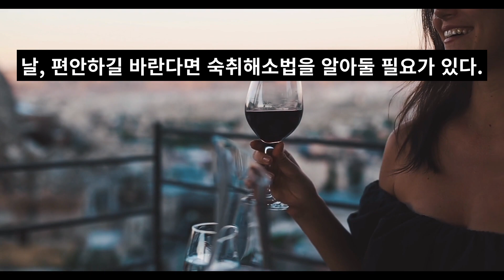숙취해소법의 거의 모든 것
과음한 다음 날이면 어김없이 찾아오는 숙취. 머리가 깨질 듯 아프고 속이 울렁거려 일상생활에 지장을 준다. 그렇지만 숙취가 사라지면 우리는 또다시 술을 마시고, 숙취로 괴로워하는 악순환을 연속시킨다. 술 마신 다음 날, 편안하길 바란다면 숙취해소법을 알아둘 필요가 있다.
◆ 숙취는 왜 생길까? 술을 마시면 술 속에 포함돼 있던 알코올은 위와 장을 통해 흡수돼 혈액을 타고 간으로 옮겨진다. 그러면 간세포 속에 있는 알코올 탈수효소가 알코올을 분해해 아세트알데히드를 만들어낸다. 그런데 아세트알데히드는 독성을 지닌 물질이기 때문에 다시 아세트알데히드 분해효소에 의해 아세트산과 물로 분해된 뒤 소변을 통해 배설된다.
술을 마신 다음날 숙취로 인한 불편함은 아세트알데히드가 제대로 분해되지 않아 지속해서 신경을 자극하기 때문이라 알려져 있다. 이것이 체내에 남아 있으면 교감신경, 미주신경 내의 구심성 신경섬유를 자극해 심장박동 및 호흡의 빨라짐, 어지럼증, 구토 등을 유발한다. 결국 아세트알데히드가 분해될 때 비로소 술에서 깨는 것이라 할 수 있다.
◆ 빠르게 숙취를 해소하는 방법은? 기본적으로 술을 빨리 깨거나 숙취에서 벗어나기 위해선 물을 많이 마시는 것이 가장 좋다. 물을 마시면 알코올이 체내에 쌓이는 것을 어느 정도 막아주고 알코올 분해가 빨라지며 알코올을 빨리 배출해주기도 한다.
과음하면 인슐린이 다량 분비돼 혈당이 급격히 떨어지는데 이때 꿀물을 마시는 것도 방법이다. 꿀물에는 당분이 포함돼 있어 부족한 혈당을 보충해주고, 속이 안 좋을 때 마셔도 속을 안정시켜주는 효과가 있다. 꿀물 외에 우유나 토마토로도 유사한 효과를 얻을 수 있다.
◆ 숙취해소에 좋은 음식은?  과음한 다음 날 라면, 짬뽕 같은 국물 음식을 찾는 이들이 많다. 그러나 음주로 위가 자극받은 상태에선 맵고 짠 음식보다 콩나물국, 북엇국과 같이 부드럽고 소화가 잘되는 음식을 먹는 것이 좋다. 콩나물에는 아스파라긴산과 비타민C가 다량 함유돼 있는데, 이 성분들은 알코올 분해효소의 생성을 촉진한다. 북어 속에 들어 있는 글루타싸이온 성분은 아세트알데히드에 의해 체내 세포의 지질과 단백질이 손상되는 것을 막아준다고 한다.
속이 좋지 않다고 해서 식사를 거르면 일시적인 저혈당 증상이 생겨 속 쓰림을 유발한다. 속이 울렁거리고 어지러워 평소와 같은 식사는 어려울 수 있지만 너무 자극적이지 않은 음식으로 적당히 빈속을 채워야 한다. 또, 떨어진 혈당을 높여주기 위해 단 음식을 먹어주는 것도 도움이 된다.
◆ 술을 마실 땐 이렇게 하라! 술을 마시면 속이 울렁거리거나 쓰린 이유는 술이 탄수화물을 다량 함유하고 있어, 술을 많이 마실수록 인슐린이 다량 분비되면서 혈당이 떨어지게 되기 때문이다. 이런 경우, 빈속에 술을 마시지 않도록 주의해야 한다. 빈속에 술을 마시면 알코올 흡수가 빨라지기 때문에 술을 마실 땐 어느 정도 안주는 먹어야 한다.
◆ 시중에 판매하는 숙취제거제들은 어떤 원리일까? 바쁜 현대인들은 숙취해소도 빠르게 하고자 숙취제거 음료, 약품, 환 등을 이용하기도 한다. 주로 밀크씨슬추출분말, 헛개나무추출액, 대추추출액 등 숙취해소에 도움을 주는 성분이 포함돼 있다. 이러한 숙취제거제의 공통점은 아세트알데히드가 체내에서 생성되는 것을 억제한다는 것이다.